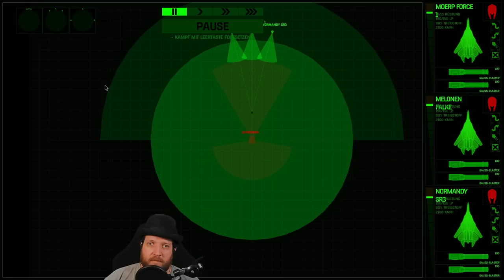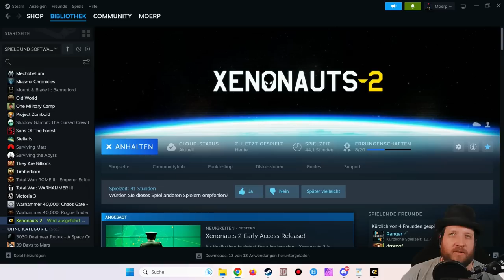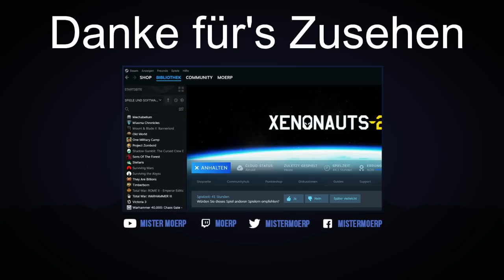Alles was man machen konnte | XENONAUTS 2 | Early Access | deutsch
Titel: Xenonauts 2
Entwickler: Goldhawk Interactive
Publisher: Hooded Horse

meine Ehrendoktoren:
the-devil4, PastorPinsi, DieTaube, D.S., Mo_81 & Brother Ronon

Kandyk22, Hoot4780, the-darkest-master, K1ll3r5h33p, Blackomega101, Blub4321 & Der_Schaumburger

Social...

PC-System:
Prozessor: AMD Ryzen 9 3900X
Grafik: MSI Geforce RTX 3090
RAM: 64GByte DDR4 3200
Headset: Sennheiser G4ME 1
Aufnahme-Software: OBS 64 bit